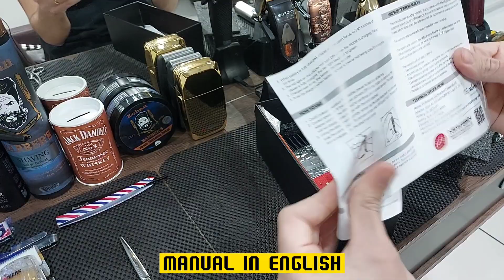WMARK NG-208 - UNBOXING! | A EVOLUÇÃO DA NG-108? •REI DAS MÁQUINAS•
CONFIRA UMA DAS MELHORES MÁQUINAS DE CORTE + ACABAMENTO DA MADESHOW:

LINK DE COMPRA MADESHOW M5:

LINK DE COMPRA MADESHOW M6:

 REISBARBEARIA.SC

ZOHANBARBER'S

BRUNOPORTOLAN

GRUPO BRASIL BARBERS 2

Translated titles:
WMARK NG-208-¡DESEMBALAJE! | ¿LA EVOLUCIÓN DE LA NG-108? • REY DE LAS MÁQUINAS •

WMARK NG-208-AUSPACKEN! | DIE EVOLUTION DES NG-108? • KÖNIG DER MASCHINEN •

WMARK NG-208-DÉBALLAGE ! | L'ÉVOLUTION DU NG-108 ? • ROI DES MACHINES •

WMARK NG-208-अनबॉक्सिंग! | एनजी-108 का विकास? • मश

WMARK NG-208-UNBOXING! | THE EVOLUTION OF THE NG-108? • KING OF MACHINES •

WMARK NG-208-আনবক্সিং! | NG-108 এর বিবর্তন? • মেশিনে

WMARK NG-208-拆箱！ | NG-108 的演变？ • 机器之王 •

WMARK NG-208-UNBOXING! | ANG EBOLUSYON NG NG-108? • HARI NG MGA MACHINES •

WMARK NG-208-UNBOXING! | EVOLUSI NG-108? • RAJA MESIN •

WMARK NG-208-РАСПАКОВКА! | ЭВОЛЮЦИЯ НГ-108? • КОРОЛЬ МАШИН •